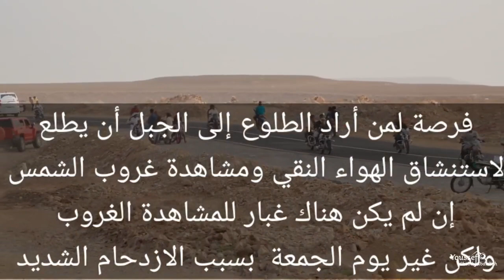جولتي في عقبة كتبة بمدينة تريم والاستمتاع بالأجواء الجميلة مع الأزدحام الشديد من الناس اليمن تريم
أجواء من تريم الغناء أجواء باردة جبل كتبة

طلعنا إلى أعلى جبل بمدينة تريم الغناء  وشاهدنا شروق الشمس. جبل كتبة

رحلتي اناواصدقائي إلى جبل كتبة مدينة تريم